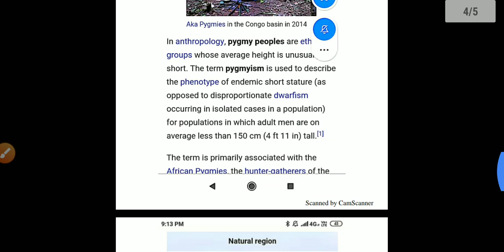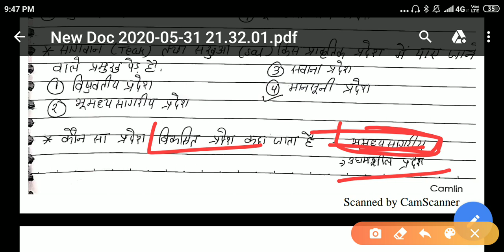World vegetation geography/विश्व वनस्पति /विश्व जोग्राफी/विश्व भूगोल/World geography MCQ in Hindi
World geography question